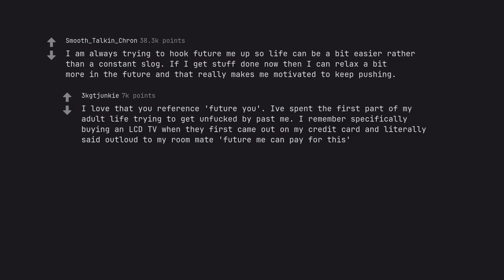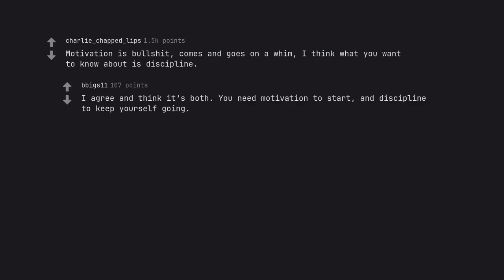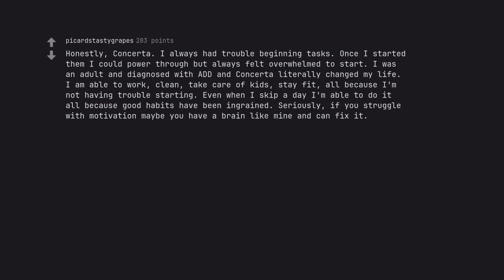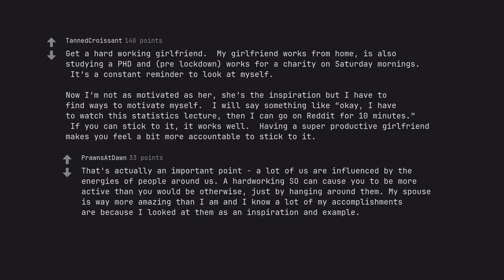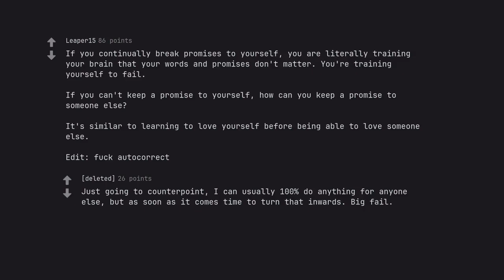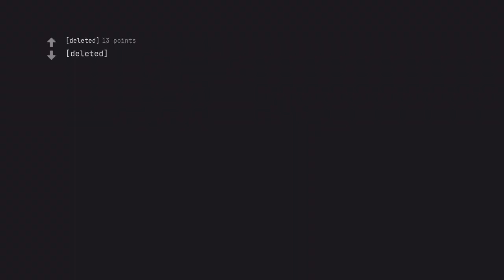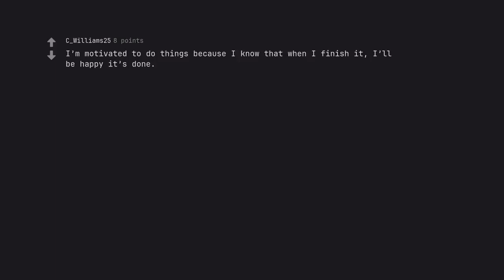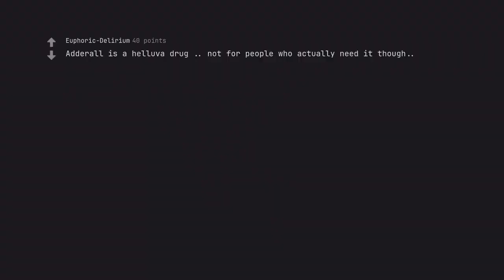The Ultimate Guide to Motivation: How to Achieve Anything and Everything (r/AskReddit)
Welcome to a journey that will transform your life. This is the ultimate guide to motivation, a powerful tool that will help you achieve anything and everything you desire. Prepare to be inspired, challenged, and empowered as we delve into the depths of motivation and how it can unlock your full potential.

In this video, we uncover the secrets to harnessing motivation, and we equip you with the tools and mindset you need to conquer any obstacle and achieve your goals. From defining your purpose and setting meaningful goals to developing an unbreakable determination, this guide covers it all.

But this isn't just your average self-help video. We've infused the science of SEO into every word, ensuring that this guide is not only informative but also strategically designed to rank high on search engines. Our expertly crafted keywords seamlessly blend with our captivating storytelling, creating a symphony of words that will captivate both you and search engines.

Through emotive eloquence and active voice alchemy, we bring this video to life, propelling you forward with our p***ionate words and commanding you to take action. We've structured this video to guide you effortlessly through its contents, allowing you to absorb the information with ease.

But let us not forget the importance of following YouTube's guidelines and community standards. As a master craftsman respects their canvas, we too honor this platform and stay true to its principles.

So come, embark on this grand odyssey with us and unlock the full potential of motivation. The journey starts with one click – don't miss out on this once in a lifetime opportunity. The ultimate guide to motivation is waiting for you.